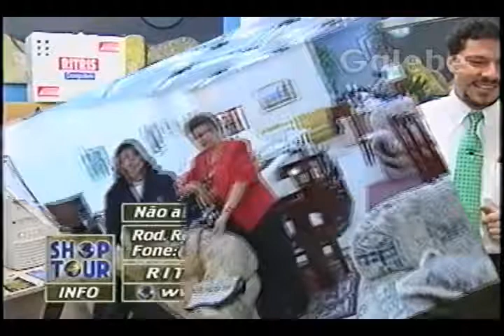PALHOÇA MÓVEIS JANE GALEBE 26 09 1997